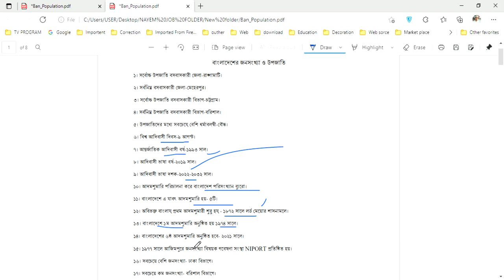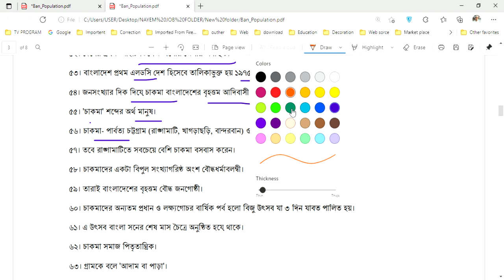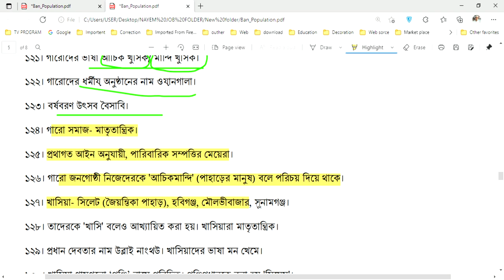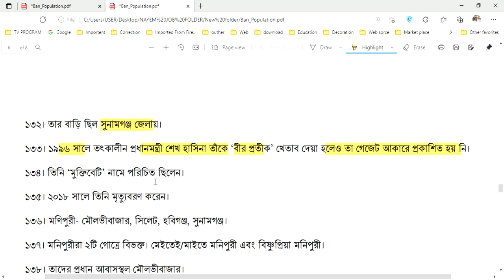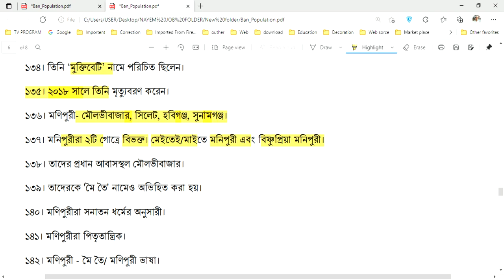Ban Population pdf FOR 43 BCS PRILIMINARY EXAMINATION PART 1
বিসিএস এবং বিভিন্ন জব পরীক্ষায় গুরুত্বপূর্ণ প্রশ্ন নিয়ে সাজানো হয় আমাদের এই চ্যানেলটি এই চ্যানেলটির মাধ্যমে আপনি খুবই সহজে পরীক্ষায় ভালো রেজাল্ট করতে পারবেন. প্রতিদিন পড়ালেখা করার মাধ্যমে চাকরির ফাঁকে আপনি আমাদের চ্যানেলটি সাথে থাকলে আপনি বইপত্র ছাড়াই আপনার প্রিপারেশনে অনেক দূর এগিয়ে যেতে পারবেন নিঃসন্দেহে /তাই আমাদের চ্যানেলটিকে সাবস্ক্রাইব করুন এবং প্রতিদিন আপনার পড়ালেখা ধারাবাহিকতা বজায় রেখে আপনার প্রিপারেশন কে আরও শক্তিশালী একজন প্রতিদ্বন্দ্বী হিসেবে বিসিএস পরীক্ষায় সম্মুখীন হন ,সেই প্রত্যাশা নিয়েই আমাদের এই চ্যানেলটির সকল আয়োজন /আমাদের চ্যানেলে নতুন হয়ে থাকলে অবশ্যই সাবস্ক্রাইব করবেন ,ভালো লাগলে অবশ্যই লাইক বাটনে ক্লিক করবেন এবং আপনার পরিচিত যারা রয়েছে তাদের সাথে আমাদের চ্যানেলটির ভিডিও শেয়ার করে এড করার সুযোগ করে দেবেন এবং অন্যের উপকার করবেন বলে আমরা আশাবাদী এবং আমরা সকলকে শিক্ষিত সমাজ গঠনে একটি দৃঢ় প্রতিজ্ঞ হিসেবে এগিয়ে যেতে চাই নিজে নিজে শিক্ষা অর্জন না করে সবাইকে শিক্ষিত করে তোলাই আমাদের এই চ্যানেলটির মূল লক্ষ্য শিক্ষিত সমাজ গঠন করা শিক্ষিত মানুষ দেশের সম্পদ সে চাকরি করুক আর ব্যবসা করুক/
Our channel is sorted with important questions in BCS and various job exams. Through this channel you can easily get good results in exams. By studying every day, you can go far in your preparation without books. We are hopeful that you will share the video of our channel and give it a chance to ed and benefit others and we all want to move forward as a firm commitment to build an educated society. Our main goal of this channel is to educate everyone People are the wealth of the country Let's do it and do business
এই ক্লাসটি বিসিএসের "স্বল্প সময়ের বাংলা প্রস্তুতি" সম্পর্কে। যারা বিসিএসের জন্য প্রস্তুতি নিচ্ছেন, তাদের পক্ষে বাংলায় পর্যাপ্ত প্রস্তুতি অত্যন্ত গুরুত্বপূর্ণ কারণ এটি একটি উল্লেখযোগ্য পরিমাণে বহন করে। আমরা আপনাকে অল্প সময়ের মধ্যে স্মার্ট প্রস্তুত করতে সহায়তা করতে এই ভিডিওটি তৈরি করেছি। বিসিএস ছাড়াও যারা অন্যান্য প্রতিযোগিতামূলক পরীক্ষার জন্য প্রস্তুতি নিচ্ছেন তাদের জন্যও এটি সহায়ক হবে (যেমন প্রাথমিক নিয়োগ পরীক্ষা, ব্যাংক পরীক্ষা, তুলা উন্নয়ন বোর্ড পরীক্ষা, পিএসসি পরীক্ষা, খাদ্য বিভাগ এবং দুদক পরীক্ষা, বানসডক লিখিত পরীক্ষা, সহকারী শিক্ষক নিয়োগ পরীক্ষা) , ব্যাংকের সিনিয়র অফিসার নিয়োগ পরীক্ষা, নাগরিক বিমান পরিবহন ও পর্যটন মন্ত্রকের পরীক্ষা ইত্যাদি) কার্যকর হবে।